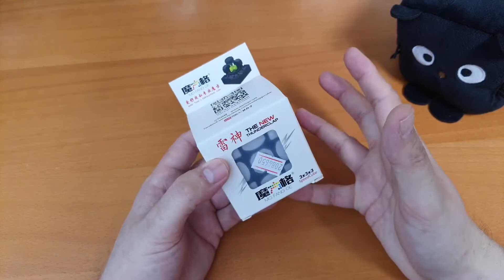The New Thunderclap... La versión 2 de una leyenda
QiYi, queriendo seguir en la competencia de los mejores puzzles a mejor precio renueva su Thunderclap a una segunda versión, disminuyendo los corner twists y haciendo los giros un poco mas suaves.